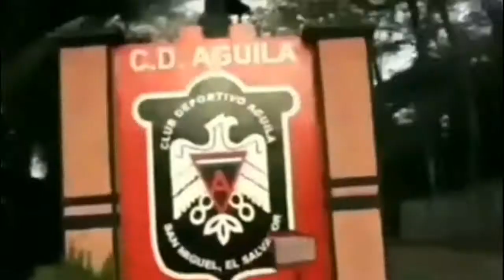SALVADORAN PRIDE Liryko insane Esquisofreniko Smiley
SALVADORAN PRIDE